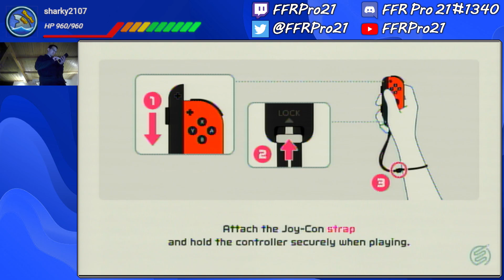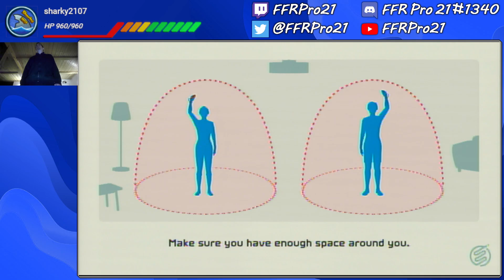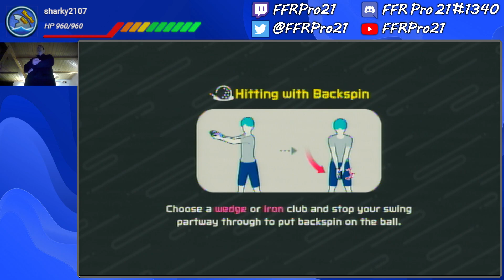Switch - Nintendo Switch Sports - Online Ranked Matches (Golf) #3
Hitting up the links again at Spocco Square to make progress through the ranks in the golf world.